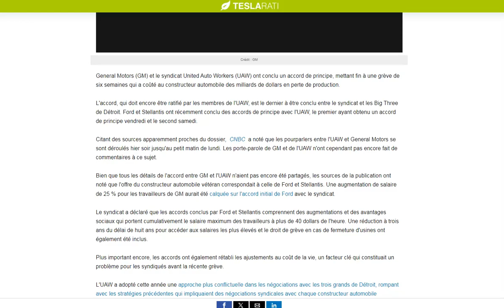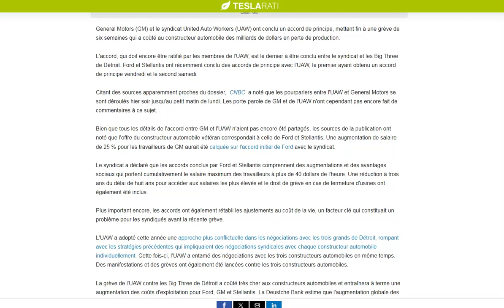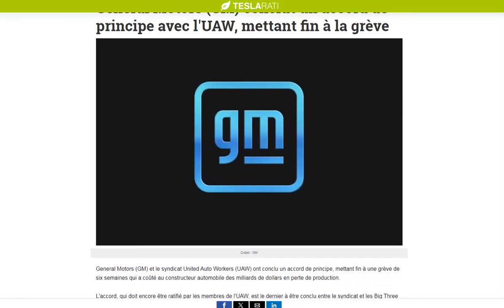General Motors trouve (enfin) un accord avec l'UAW, la grève est finie !